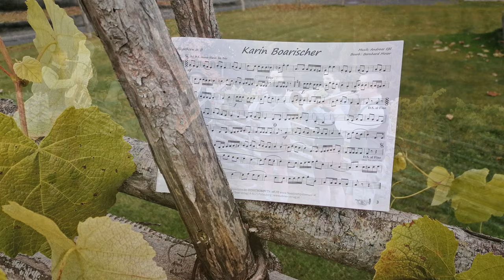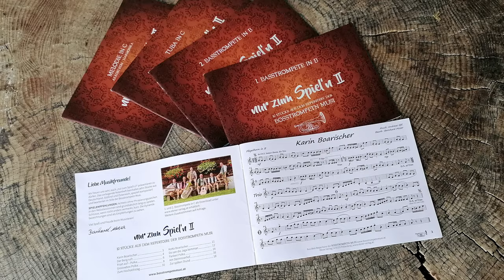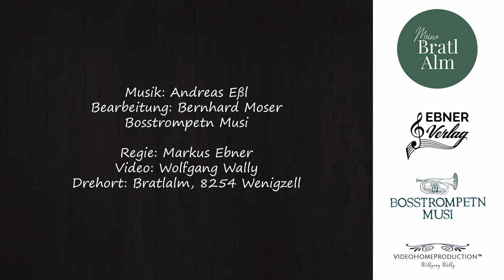Karin Boarischer - Bosstrompetn Musi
Ein wunderbarer Boarischer von Andreas Eßl  aus dem neuen Notenheft der Bosstrompetn Musi.

Titel: Karin Boarischer
Bearbeitung: Bernhard Moser
Copyright: Ebner Verlag & Bosstrompetn Musi
Video: Wolfgang Wally
Regie: Markus Ebner
Drehort: Bratlalm | Wenigzell / Steiermark